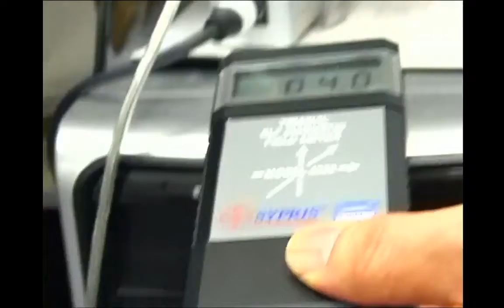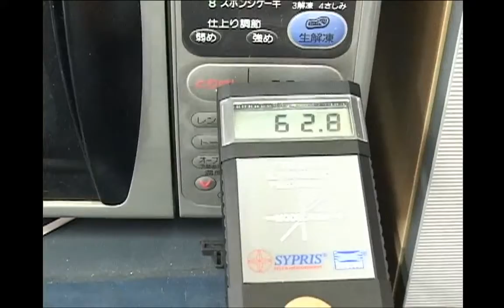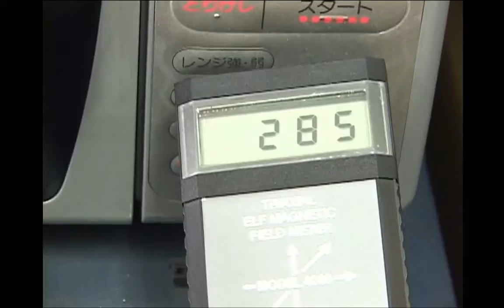電磁波が見えてきた（2007/7/25配信）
家電製品が電磁波が出ていることは知っていても、どのぐらい出ているのか、健康への影響はあるのかなど、まだまだわからないことだらけです。NPO法人・市民科学研究室代表の上田昌文（ウエダ　アキフミ）さんが、 実際に計測器を使って電磁波を測定したら、見えなかった電磁波が見えてきました。

ゲスト：上田昌文（NPO法人市民科学研究室代表）

OurPlanet-TVは非営利の独立メディアです。企業や行政からの広告収入は一切受けていません。取材・制作に関わる費用はすべて、応援してくださるみなさまの寄付や会費によって支えられています。ぜひご支援をお願いいたします。※OurPlanet-TVは認定NPO法人です。寄付・会費は税額控除の対象となります。（詳しくはこちら：

■郵便振替
名義 OurPlanet-TV（アワープラネットティービー）

■城南信用金庫　九段支店
普通　318645
名義　トクヒ）アワー・プラネット・ティービー

■三菱UFJ銀行　神保町支店
普通　2338357
名義　トクヒ）アワープラネツトテイービー